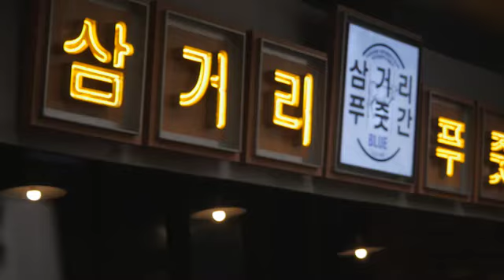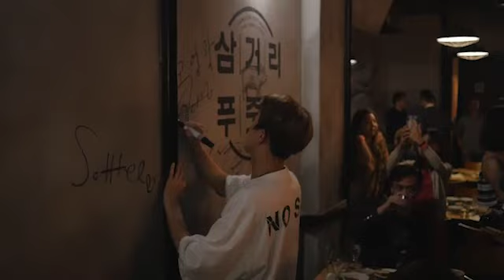SEUNGRI @ YG REPUBLIQUE